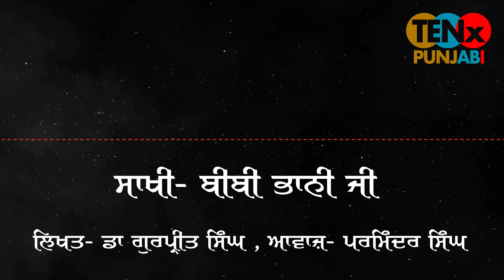BIBI BHAANI JI| ਬੀਬੀ ਭਾਨੀ ਜੀ | SIKH HISTORY | EP 9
ਇਹ ਸਭ ਸਾਖੀਆਂ ਅਸੀਂ ਡਾ ਗੁਰਪ੍ਰੀਤ ਦੀ ਕਿਤਾਬ “ ਪ੍ਰਸਿੱਧ ਸਿੱਖ ਸ਼ਖ਼ਸੀਅਤਾਂ ਅਤੇ ਇਤਿਹਾਸਕ ਘਟਨਾਵਾਂ “  ਵਿੱਚੋਂ ਸਾਂਝੀਆਂ ਕਰ ਰਹੇ ਹਾਂ , ਅਸੀਂ ਡਾ ਗੁਰਪ੍ਰੀਤ ਸਿੰਘ ਜੀ ਦੇ ਬਹੁਤ ਬਹੁਤ ਧੰਨਵਾਦੀ ਹਾਂ ਜਿੰਨ੍ਹਾਂ ਨੇ ਸਾਨੂੰ ਇਹ ਸਾਖੀਆਂ Audio ਰੂਪ ਵਿੱਚ ਰਿਕਾਰਡ ਕਰਨ ਦੀ ਆਗਿਆ ਦਿੱਤੀ ਅਤੇ ਉਤਸ਼ਾਹਿਤ ਕੀਤਾ ।
ਧੰਨਵਾਦ